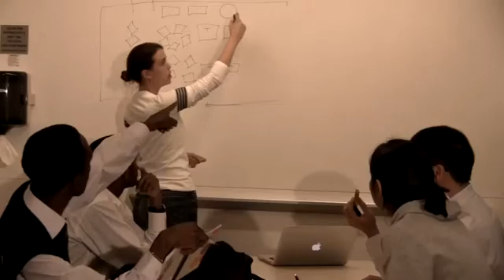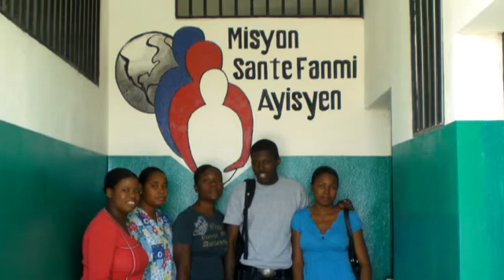Duke MSc-GH: A Leader in its Field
The Duke Master of Science in Global Health (MSc-GH) is increasingly hailed as a leader in its field for its unique focus on research, and bringing all corners of campus together for the interdisciplinary study of global health.